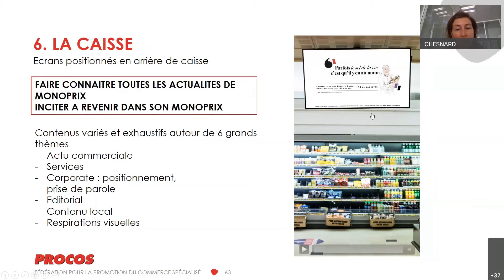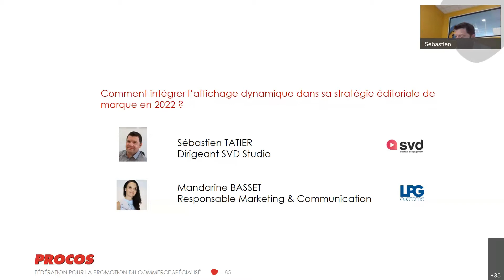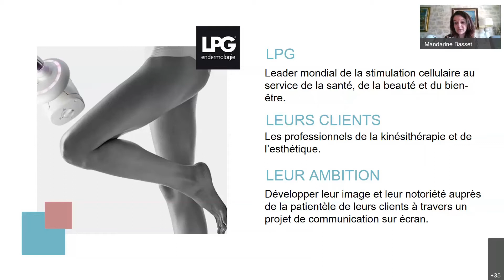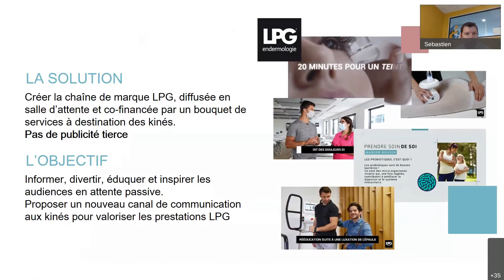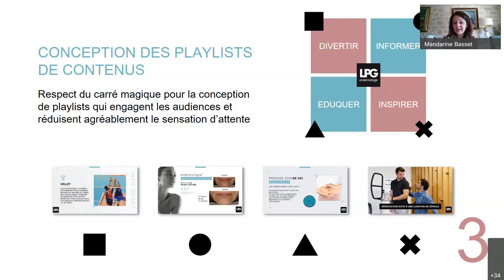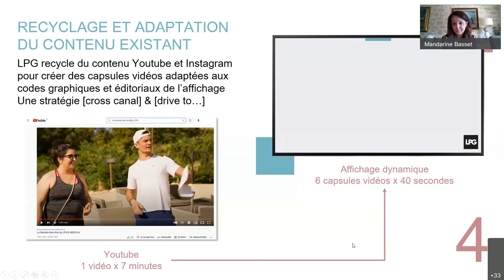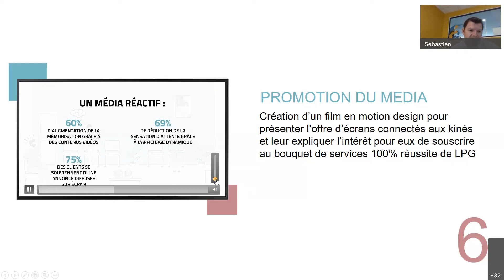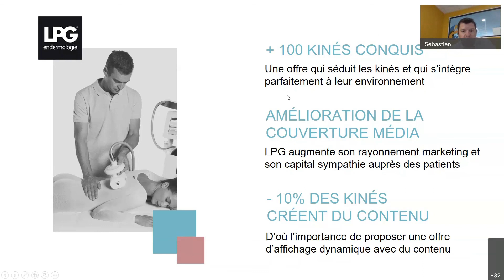SVD Studio : Comment intégrer l'affichage dynamique dans sa stratégie marketing ?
Cas client : LPG

6 étapes et 20 minutes pour découvrir comment LPG SYSTEMS a développé son offre de service en proposant l'affichage dynamique à ses clients kinésithérapeutes.